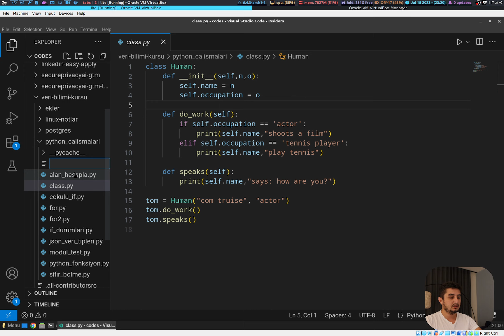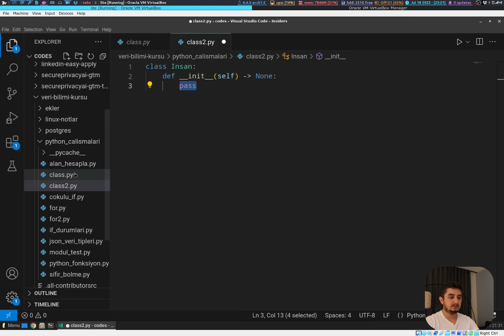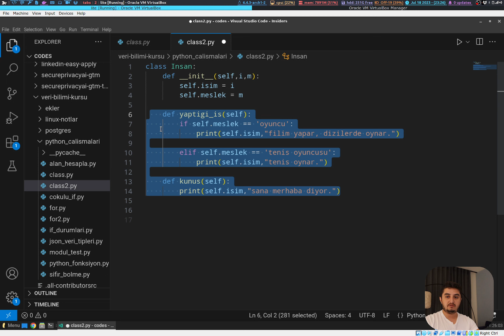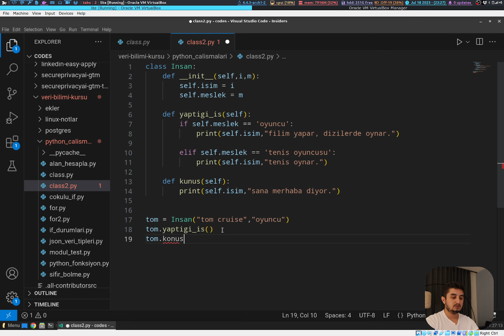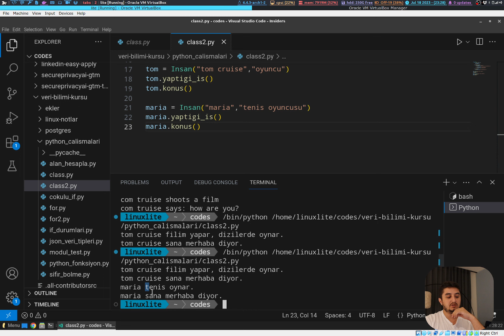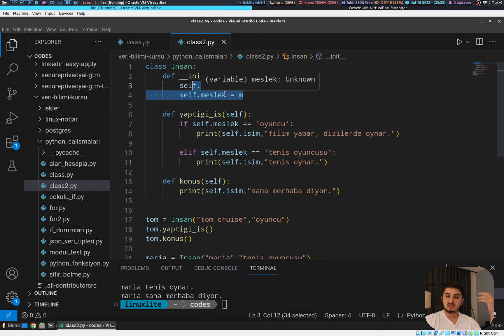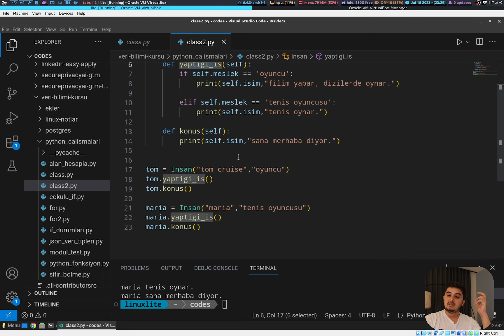Python Eğitim Serisi | 17_Pyhon Nesne Yönelimli Programlama - Class Metodu